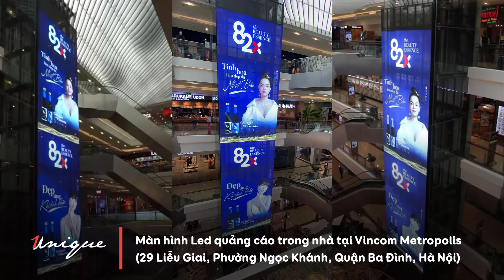Màn hình Led quảng cáo trong nhà tại Vincom Metropolis Liễu Giai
Tọa lạc tại một trong những trung tâm đông đúc bậc nhất Hà Nội, màn hình LED quảng cáo trong nhà (LED indoor screen) tại Vincom Metropolis Liễu Giai được nhiều nhãn hàng tin tưởng và “chọn mặt gửi vàng” trong các chiến dịch quảng bá thương hiệu, sản phẩm.
Unique OOH cung cấp dịch vụ quảng cáo màn hình LED trong nhà với các vị trí đắc địa bậc nhất, trong đó có màn hình LED indoor tại Vincom Metropolis Liễu Giai.
Unique Integrated Outdoor Advertising là công ty quảng cáo ngoài trời tích hợp đầu tiên tại Việt Nam.
Dịch vụ quảng cáo ngoài trời toàn quốc:
- Quảng cáo màn hình kỹ thuật số: Led (Indoor, Outdoor), Lcd, Frame, Led Building...
- Dịch vụ tổ chức Event, Booth Activatio & Roadshow: Xe đạp, Ô tô, Xe máy, Luxury Roadshow...